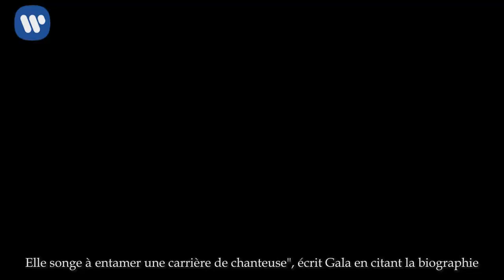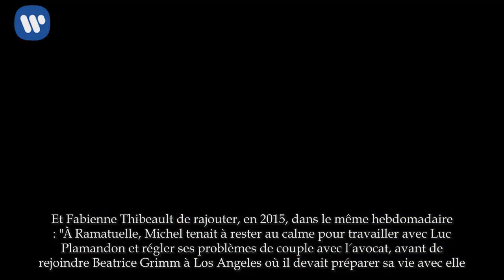Qui est Béatrice Grimm, celle pour qui Michel Berger a quitté France Gall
S'ils se sont mariés en 1976, Michel Berger et France Gall n'ont pas vécu leur idylle jusqu'à la fin de leur vie. Avant la mort de Michel Berger, le chanteur était tombé amoureux d'une certaine Béatrice Grimm. Mais qui est-elle ?

Michel Berger n'a pas aimé France Gall jusqu'au bout. En tout cas, l'interprète du Paradis blanc a aimé une autre femme, avant de mourir d'un infarctus en août 1992. Cette femme, c'est Béatrice Grimm. Yves Bigot est le premier journaliste à avoir révélé son identité, en 2012, dans son livre Quelque chose en nous de Michel Berger (Don Quichotte) : "Elle est alle­mande, top model, présen­ta­trice de talk show, grande avec son mètre 78 et très belle, mannequin à Paris. Il la rencontre dans un dîner. Elle travaille pour une grande agence. Elle a eu une liai­son avec Timo­thy Dalton, le James Bond gallois, puis avec le rocker Billy Joël. Elle songe à enta­mer une carrière de chan­teuse", écrit Gala en citant la biographie.

La même année, la journaliste de L'Obs, Sophie Delassein s'était également intéressée à la relation entre Michel Berger et Béatrice Grimm : "Yves Bigot, qui creuse davantage cette période trouble, révèle que le chanteur projetait de s'installer à Santa Monica, Californie, avec sa nouvelle compagne, une certaine Beatrice Grimm pour laquelle il venait de réaliser un album entier, inédit à ce jour. Elle serait l'auteur des paroles (en anglais), tandis que lui aurait signé les mélodies et la production de ce disque fantôme, dont la sortie devait suivre la tournée Double Jeu", écrit Purepeople. Et Fabienne Thibeault de rajouter, en 2015, dans le même hebdomadaire : "À Ramatuelle, Michel tenait à rester au calme pour travailler avec Luc Plamandon et régler ses problèmes de couple avec l'avocat, avant de rejoindre Beatrice Grimm à Los Angeles où il devait préparer sa vie avec elle..."

En 2012, Closer était également revenu sur cette liaison : "Bernard Saint-Paul, le producteur de Véronique Sanson et ami de Michel Berger, avait rencontré cette femme mystérieuse à Los Angeles, peu après le décès du compositeur", avait-on publié. Et de poursuivre : "Agée d'une trentaine d'années, elle s'était ainsi présentée à lui : 'Je m'appelle Béatrice Grimm. J'en veux beaucoup à France de ne pas avoir accepté que je vienne à l'enterrement de Michel. Mais j'ai un autre problème : 'Que dois-je faire de ses affaires ?'".